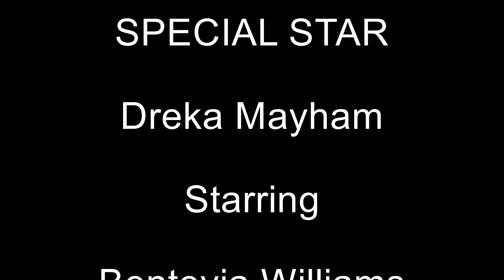Dreka's Birthday Vlog